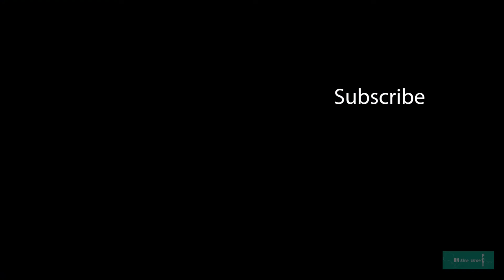Merry Christmas! | EP 14 | Matt & Betsy On the Move | From Ontario to PEI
Just a quick update from us to say Merry Christmas!  We're looking forward to an exciting 2022 as we continue to settle after moving from Ontario to Prince Edward Island Canada.

*UPDATE* St. John's Church Christmas eve service has been moved to online only.*